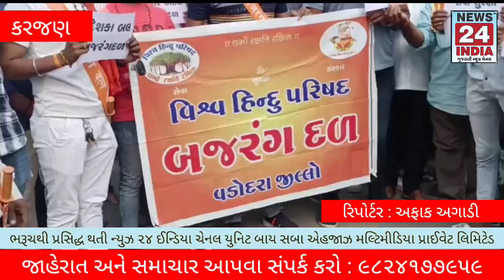કરજણ : કર્ણાટકના પળગા ગુજરાતના કરજણમાં પણ પડ્યાં.